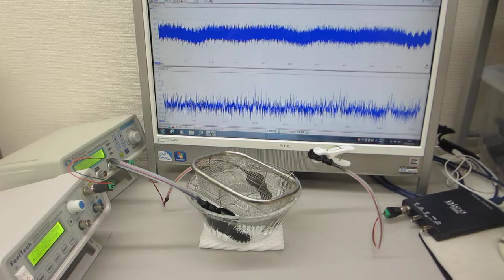ガラス容器を伝搬する超音波のダイナミック制御システム（超音波システム研究所）